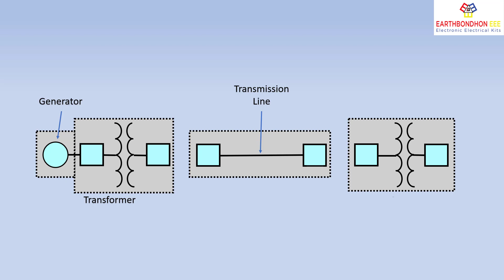Single Line Diagram | Power system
A single-line diagram also referred to as a one-line diagram, is usually a single-page document that represents a facility's electrical distribution infrastructure. It will have one single line shown for the bus (or cable) to represent all three phases.